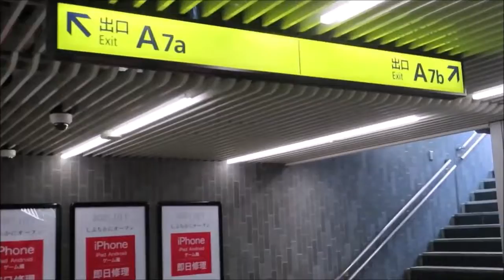【渋谷駅】半蔵門線・田園都市線からミヤシタパークへの行き方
半蔵門線・田園都市線6号車で降りて、ハチ公改札経由してミヤシタパークへの行き方を動画にまとめました。